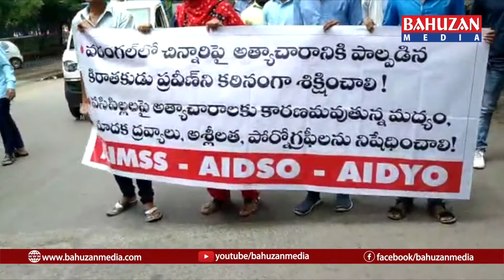ఇందిరాపార్కు వద్ద పలు విద్యార్థి సంఘాలు, మహిళా సంఘాల ఆధ్వర్యంలో ధర్నా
"ధర్నాచౌక్ ఇందిరాపార్కు వద్ద పలు విద్యార్థి సంఘాలు, మహిళా సంఘాల ఆధ్వర్యంలో ధర్నా. "

ధర్నాచౌ,క్ ఇందిరాపార్క్ :  పలు విద్యార్థి సంఘాలు పలు మహిళా సంఘాలు
(ఆల్ ఇండియా మహిళా సాంస్కృతిక సంఘం,)
(ఆలిండియా democratic స్టూడెంట్ ఆర్గనైజేషన్,)
(ఆల్ ఇండియా democratic యూత్ ఆర్గనైజేషన్ )
సంఘాల ఆధ్వర్యంలో ఇందిరాపార్క్ ధర్నా చౌక్ వద్ద పసి పిల్లలు, మహిళలు, స్త్రీలపై జరుగుతున్న హింస నేరాలను, అత్యాచారాలను అరికట్టాలని... మహిళలపై నేరాలకు పాల్పడుతున్న  నేరస్థులకు కఠిన శిక్షలు విధించాలని పలువురు డిమాండ్ చేశారు...
అలాగే వీటితో పాటుగా వీటికి ముఖ్య కారణాలైనా మద్యాన్ని, అశ్లీలతకు సంబంధించిన మాధ్యమాల్ని, వెబ్సైట్లను వెంటనే బ్యాన్ (రద్దు) చేయాలని డిమాండ్ చేశారు.
          ఈ కార్యక్రమంలో సిహెచ్ ప్రమీల ఆల్ ఇండియా మహిళా సాంస్కృతిక  సంఘం రాష్ట్ర కన్వీనర్
 ( భరత్ :- AIDYO జిల్లా అధ్యక్షుడు)
(శైలజ :- AIDYO జిల్లా కార్యదర్శి)
(హేమలత :-AIMSS జిల్లా అధ్యక్షురాలు) తదితరులు పాల్గొన్నారు.
          వీరితో పాటు పలువురు  హిజ్రాలు కూడా   వీరికి మద్దతు తెలిపారు.